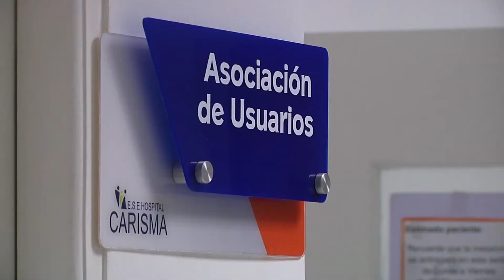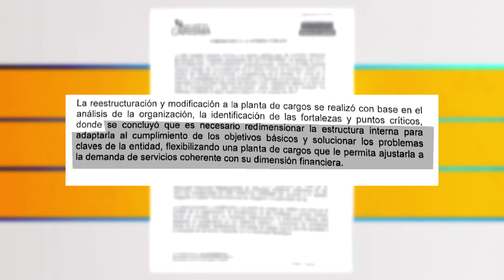Empleados de E.S.E. Carisma denuncian despidos [Noticias] - Telemedellín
Los empleados aseguran que se vulneran sus derechos y que la población se verá afectada por esta medida.